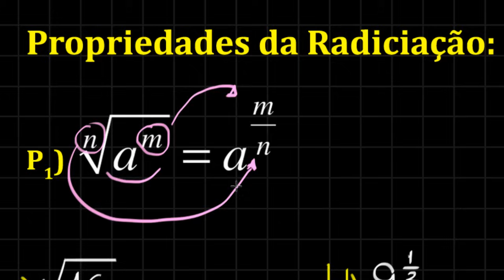Expoente Fracionário - Relação entre Potenciação e Radiciação | MAB #39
Nesta aula sobre as propriedades da radiciação trataremos dos expoentes fracionários, ou seja, quando numa potenciação a base tem um expoente fracionário, como devemos proceder? É uma relação entre potenciação e radiciação. Vem comigo!

Matemática Rio é um canal com aulas online de matemática, totalmente grátis e criativas! Aprenda em alguns minutos conteúdos cabeludos e domine a Matemática!